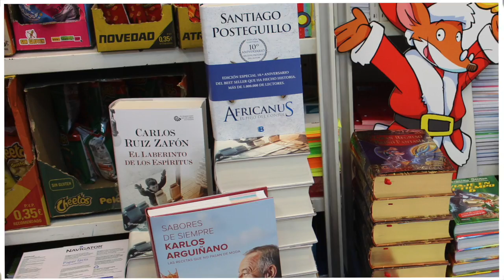Procesión Santo Domingo de Silos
Procesión de Santo Domingo de Silos, patrón de Alcalá la Real, acompañado por la corporación municipal bajo mazas y la banda de música Pep Ventura.